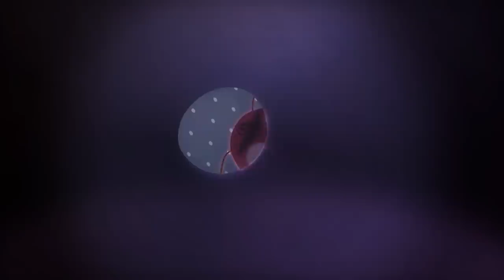LARVA - BUBBLEGUM | 2017 Full Movie Cartoon | Cartoons For Children | Kids TV Shows Full Episodes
Red finds some gum and won’t share so Yellow is forced to take horrific measures to get it for himself.

"A chewed gum falls down to the hole where Red and Yellow leave.
Red thinks it is dirty but, Yellow can do so many funny things with it.
Red gets finally interested to the Gum and tries to get it but……"

Yellow finds a chewed-up gum. He eats it until he sees Red stuck in it. They end up stuck in the gum together. How can they tear it off them?

🐌 THE CHARACTERS 🐌
💛 Yellow 💛